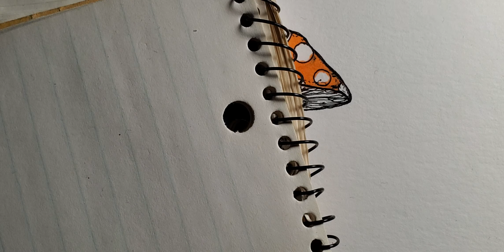Shroom Hat Guy Babble 🍄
shroom
hat
guy
babble